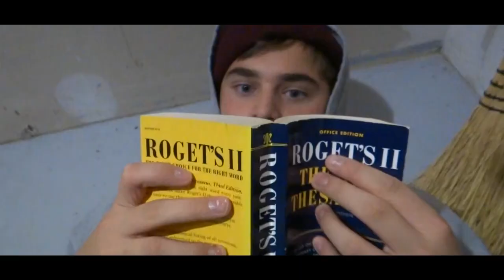Everyday - David Levithan Book Trailer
The E Plumz lead you into a journey of the award winning novel, Everyday. Its about this book where everyday, the being, A, wakes up in a new body its pretty crazy